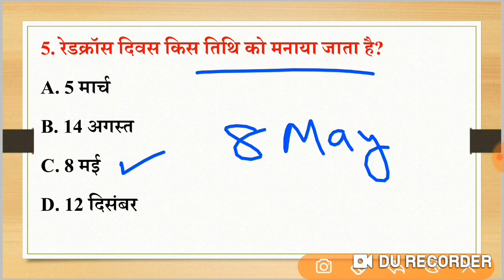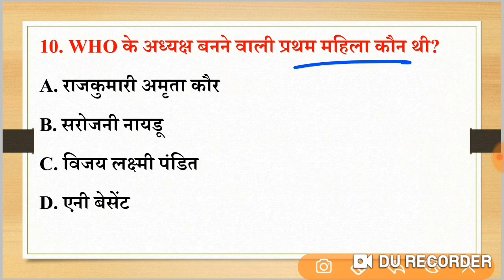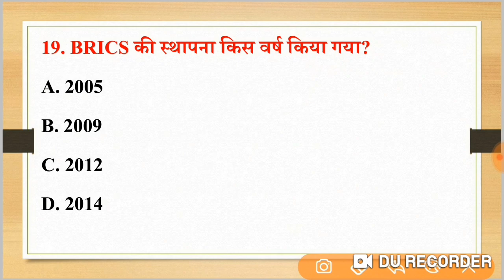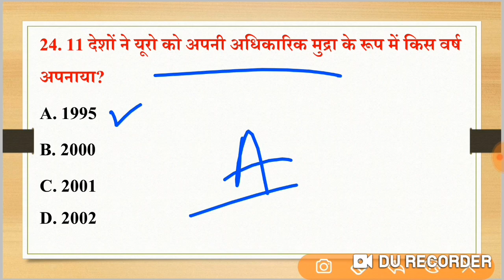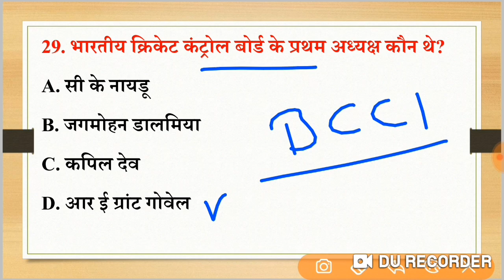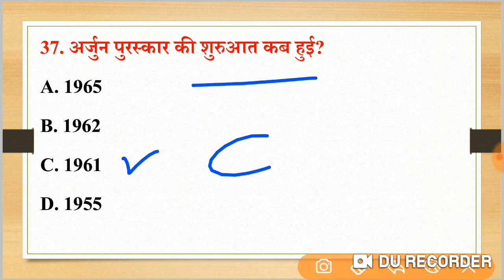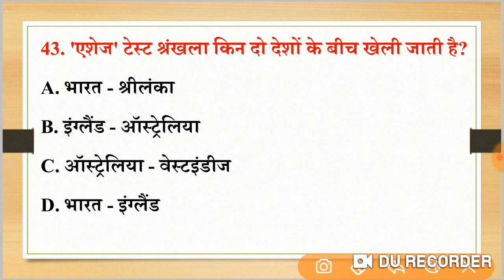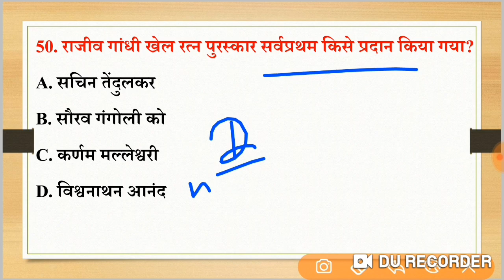SSC GD में बार-बार पूछे जाने वाले प्रश्न, 100% SSC GD में यहीं से प्रश्न पूछे जाएगें, SSC GD 2022 gk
pdf/notes प्राप्त करने के लिए दिए गए टेलीग्राम चैनल को अभी join करें👇

Live class ssc gd gk gs ssc gd gk gs,
ssc gd gk gs syllabus topic wise,
ssc gd gk gs khan sir,
ssc gd gk gs ki taiyari kaise karen,
ssc gd gk gs utkarsh classes,
ssc gd gk gs all classes,
ssc gd gk gs ankit bhati,
ssc gd gk gs adda247,
ssc gd gk gs ashutosh sir,
ssc gd gk gs analysis,
ssc gd gk gs adda,
ssc gd gk and gs,
ssc gd gk and gs syllabus,
ssc gd gk gs current affairs,
ssc gd gk gs rojgar with ankit,
adda247 ssc gd gk gs,
ankit with rojgar ssc gd gk gs,
ssc adda ssc gd gk gs,
ssc gd all shift gk gs question 2021,
rojgar with ankit gk gs practice set ssc gd,
ssc gd gk gs live class today rojgar with ankit,
adda247 ssc gd 2022 gk gs,
ssc gd gk gs by nitin sir,
ssc gd gk gs book,
ssc gd gk gs best teacher,
ssc gd gk gs by khan sir,
ssc gd gk gs best teacher 2022,
ssc gd gk gs by rojgar with ankit,
best book for ssc gd gk gs,
gk gs for ssc gd by khan sir,
ssc gd paramveer batch gk gs,
khan sir gk gs new batch 2022 ssc gd,
ssc gd gk gs class exampur 2022 nitin sir, ssc gd gk gs adda247 day 1,
ssc gd gk gs exampur,
ssc gd gk gs syllabus 2022 exampur,
exampur live ssc gd gk gs,
gk gs for ssc gd 2022 exampur,
exampur ssc gd gk gs,
ssc gd gk gs full syllabus,
ssc gd gk gs full class,
ssc gd for gk gs,
gk gs for ssc gd 2023,
gk gs strategy for ssc gd,
ssc gd gk gs gaurav sir,
ssc gd ka gk gs,
ssc gd ka gk gs question,
ssc gd ka gk gs khan sir,
ssc gd ka gk gs question 2022,
ssc gd ka gk gs 2021 khan sir,
ssc gd ka gk gs 2021,
khan sir ssc gd gk gs,
ssc gd me gk gs ka syllabus,
ssc gd gk gs live class today,
ssc gd gk gs live class,
ssc gd ka gk gs live,
ssc gd ke liye gk gs kaha se padhe,
ssc gd live class 2021 gk gs,
ssc gd level gk gs,
khan sir gk gs live class ssc gd,
ssc gd gk gs mock test in hindi,
ssc gd mein gk gs,
md classes gk gs ssc gd,
ssc gd gk gs nitin sir,
ssc gd gk gs new,
ssc gd new vacancy 2022-23 gk gs,
ssc gd gk gs online test,
ssc gd gk gs practice set rojgar with ankit,